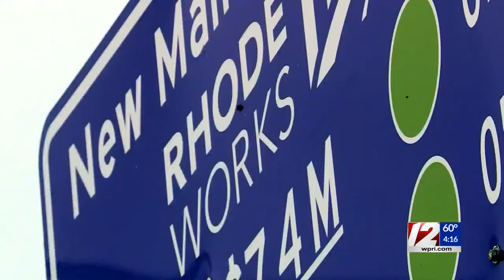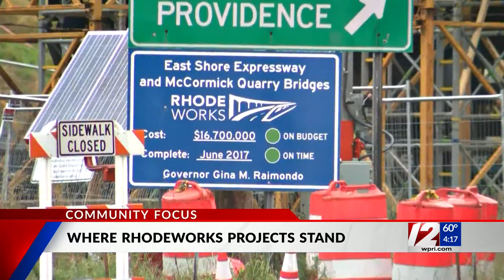Community Focus: RIDOT Director Peter Alviti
Peter Alviti, Director of the Rhode Island Department of Transportation, joined Kim Kalunian on 12 News at 4:00.